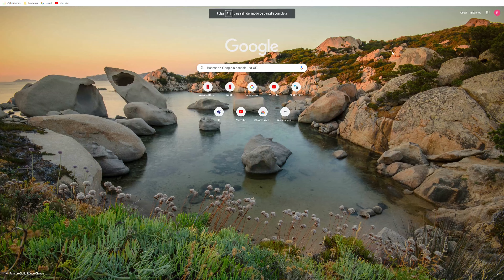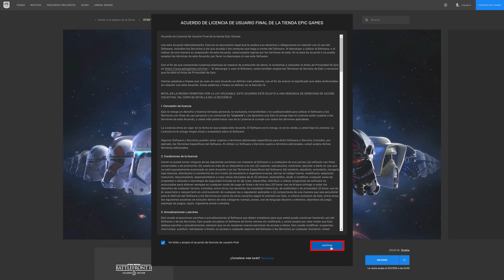DATE PRISA!! Consigue Ya STARWARS BattleFront 2 para PC GRATIS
Consigue al instante GRATIS el juego para PC STARWARS BattleFront 2.

Si has leído hasta aquí, te agradezco mucho que estés ahí apoyándome 😉.